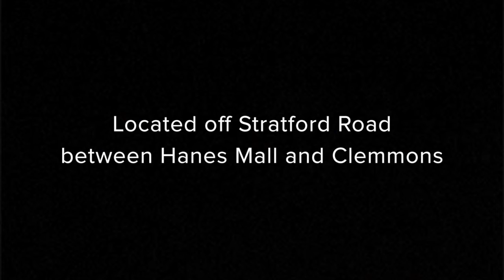Fraternity Church of the Brethren | Live Nativity 2019